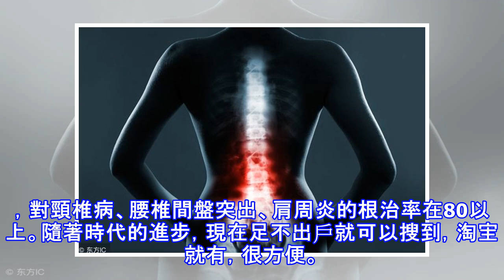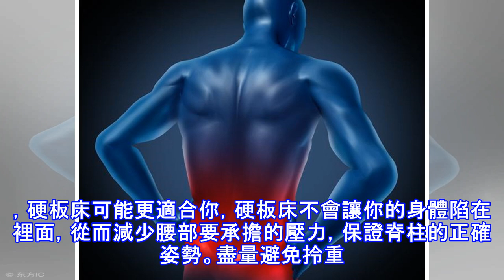乾貨分享，腰間盤突出的預防和鍛煉康復法，簡單實用！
腰椎間盤突出主要的疼痛區域是腿、臀、腰，主要是腰部以下，會有針扎的痛感，尤其是蹲坐姿勢會擠壓坐骨神經，痛感大部分為刺痛也有少量的人是鈍痛或者是漸漸疼痛。疼痛還只是開始，麻木是其第二個階段，這裡的麻木不是我們通常理解，而是會有麻麻地痛感，有時會腫脹失去知覺，最嚴重的癥狀就是如廁疼痛，甚至癱瘓，此時就需要別人來照顧。yao 腰椎間盤突出可以倒立嗎？答案當然是否定的，因為彎腰主要靠我們背部、腰部的肌肉支撐，而患有此疾病的人這兩部分的肌肉剛好很弱，如果硬要做倒立的話，有可能會加重病情，給患者的腰部帶來過大的負擔，心率較高的人也同樣不合適。有效的有氧運動之一就有翻身倒立，此時大腦是有氧的，這對於加強記憶...